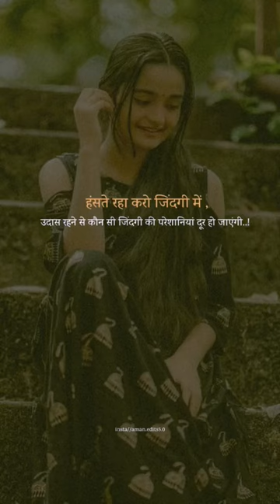viral fun video love musicsong music nature dancecraze india trending shorts prince4525